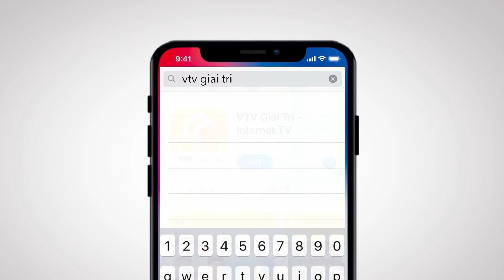Preview Đấu trí tập 73 | Đông bị thủ tiêu, boss và người yêu cũ của Lam bị bắt